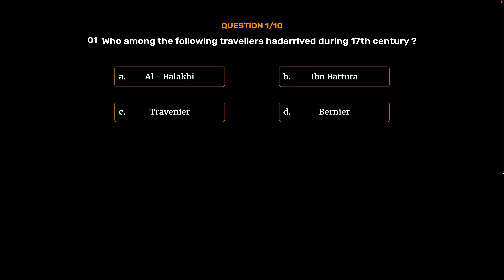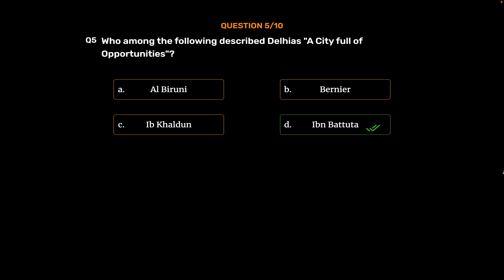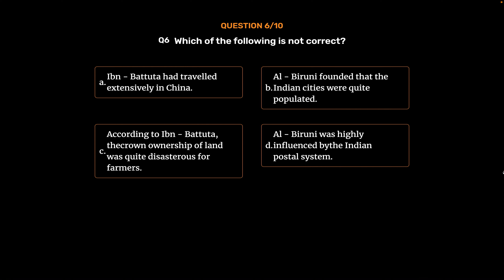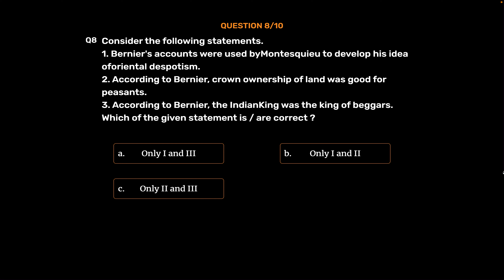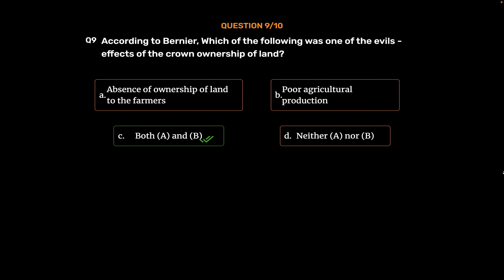Educart NTA CUET (UG) Practice Paper + Mock Test Papers HISTORY Final Revision 2023 Exam